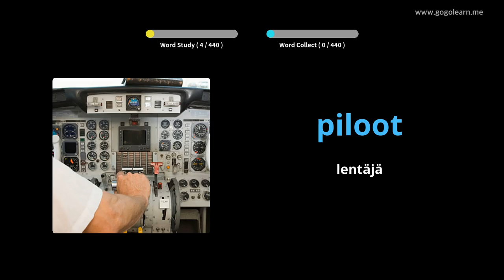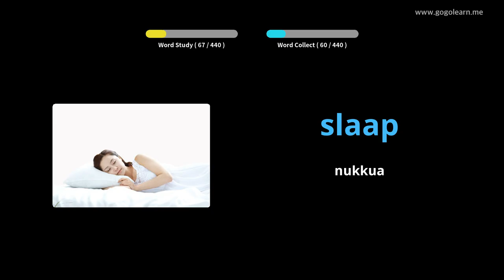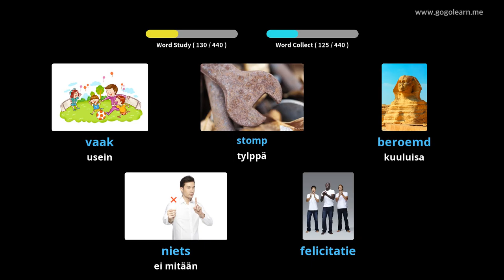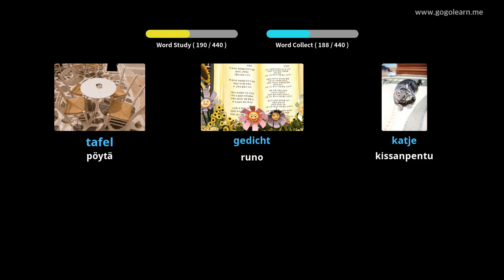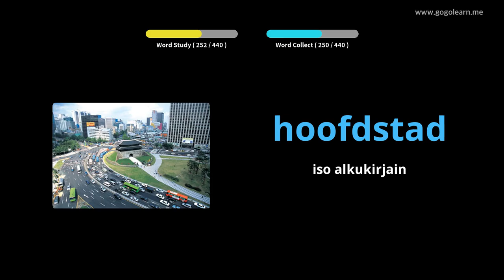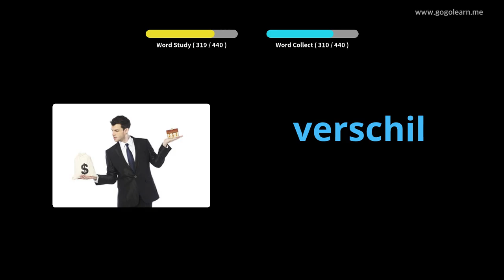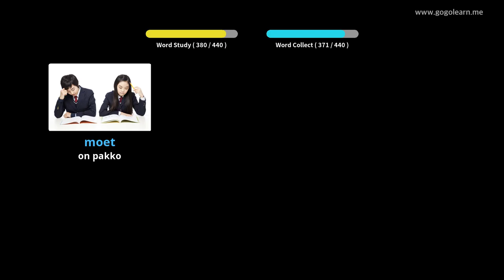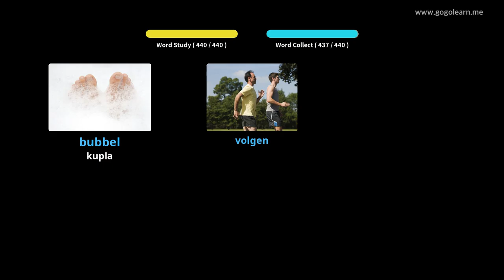Hollannin sanaston ala-aste | Golearn